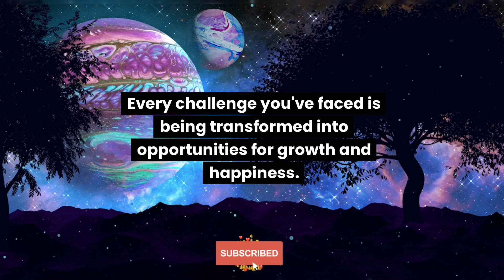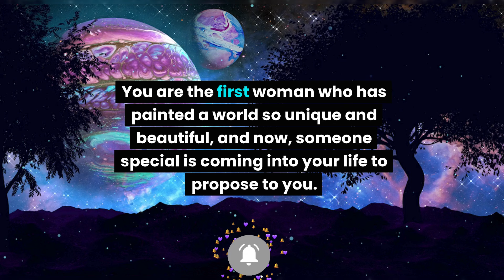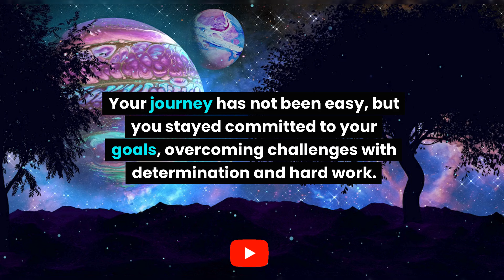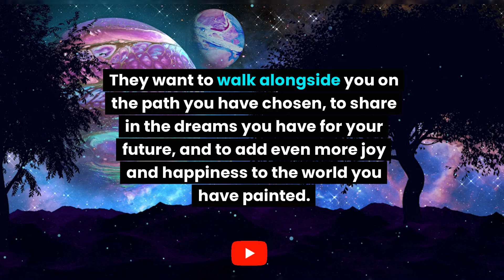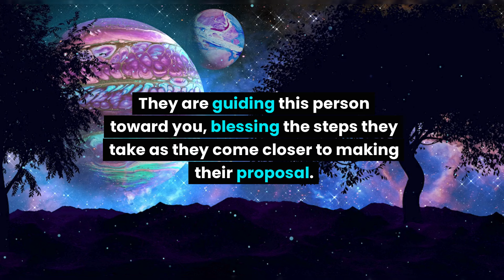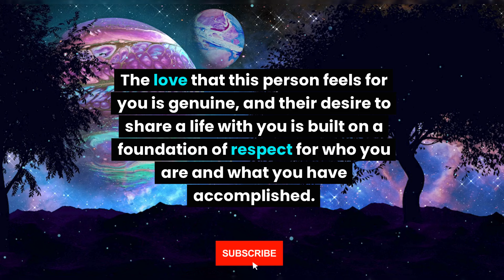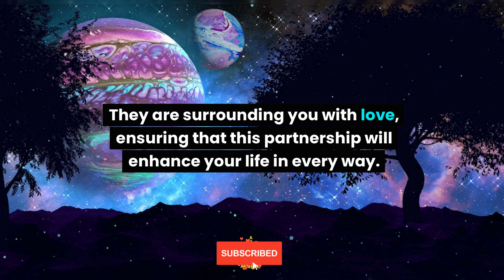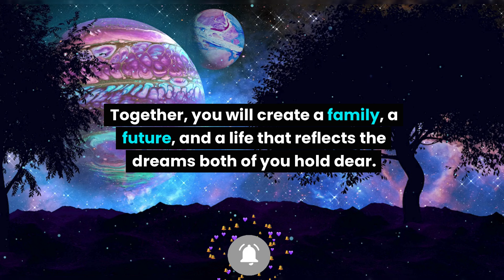This is about you caught the attention of many people. The first thing someone notices about you is.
Angel says: This is about you caught the attention of many people. The first thing someone notices about you is...